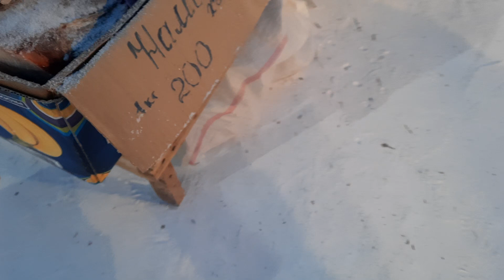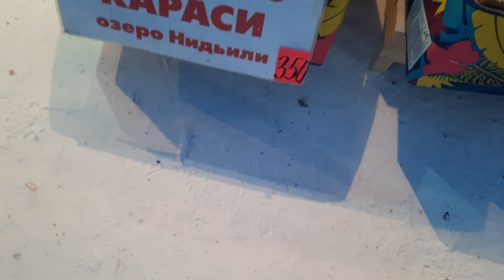Наружные рыбные ряды Крестьянского рынка якутск 24.12.2023 г.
Цены на рынке. Рыба, ягода и дичь.

Начинаю сбор средств на поддержку моего канала!
карта 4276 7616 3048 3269